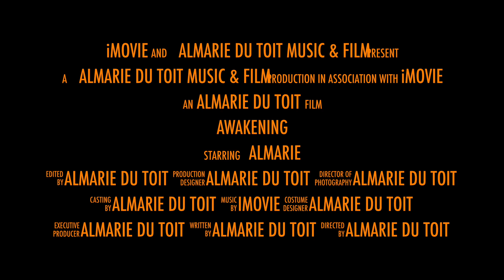AWAKENING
Awakening music and film premiere 15th September 2023